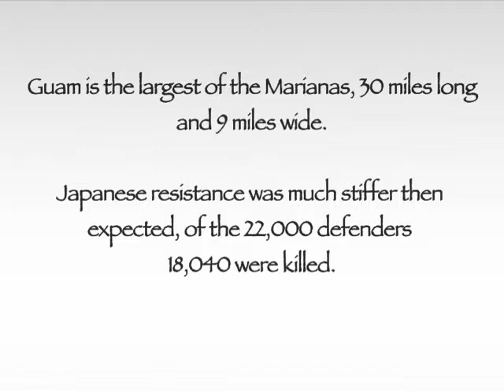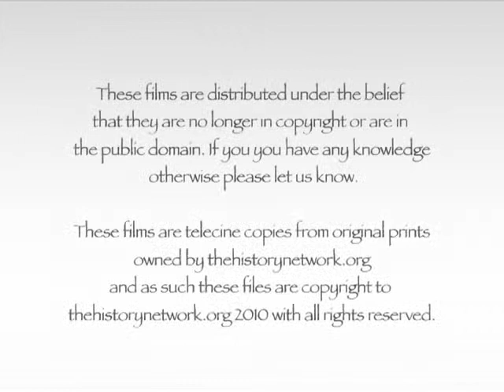We Said We'd Come Back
This US Navy documentary tells the story of the capture of Guam in 1944.